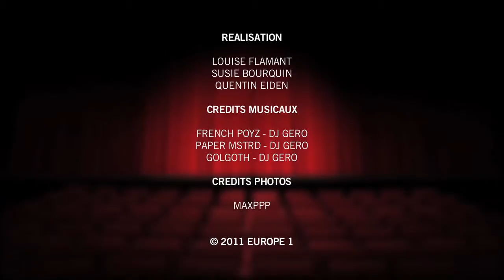Cannes With Louizz #6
Toute l'actualité de la Croisette décryptée par Louise Flamant.